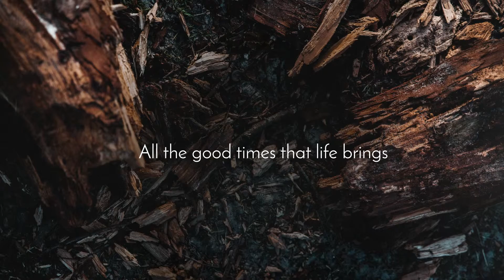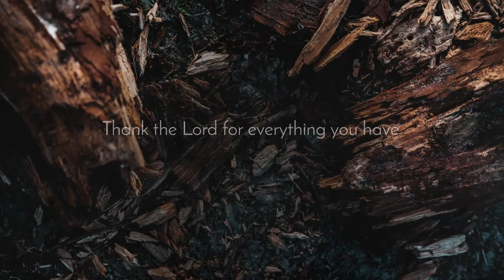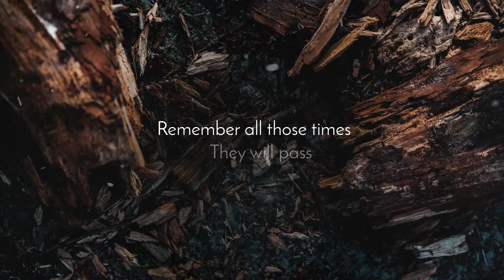Stranger on the Road - Good Times [ Lyric Video ]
Lyric video of the song "Good Times" from the album "INTRO" by Stranger on the Road.

Lyrics by Henri Doornbos
Vocals by Henri Doornbos
Backing Vocals by Lotte van de Bor and Leon Moorman
Keys, programming and editing by Gerrit Adam Dekker
Guitars, mandoline, banjo and bass by Robert Tyrone Riekerk

Produced by Gerrit Adam Dekker
Mixed by Martijn Groeneveld
Mastered by Pier-Durk Hogeterp

Copyright: Stranger on the Road
Video by: Digrafium